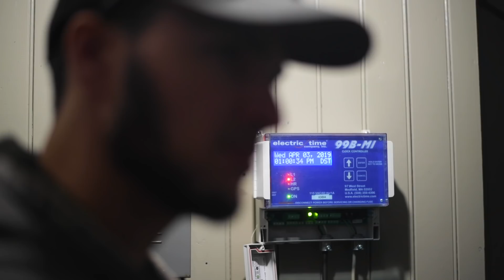UConn Engineering in the Community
UConn Engineering students join with community partners to repair broken mechanisms within the Keney Memorial Clock in Hartford.